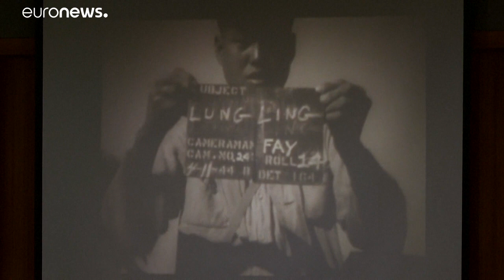Elvetette a kényelmi nők keresetét a dél-koreai Alkotmánybíróság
Történészek szerint több tízezer szexrabszolga volt kénytelen kielégíteni a megszálló japán katonák igényeit a II. világháborúban.…